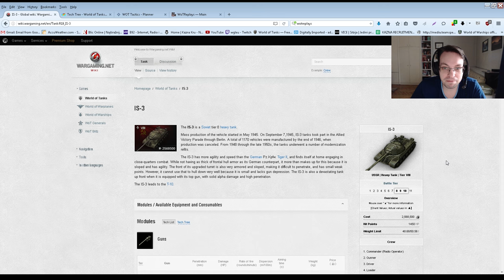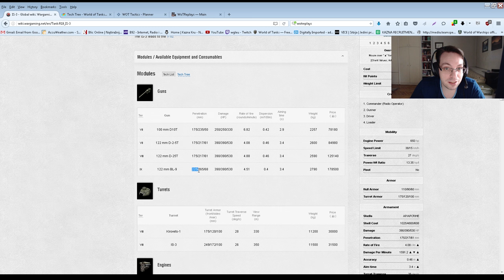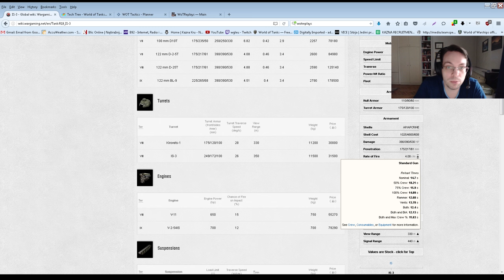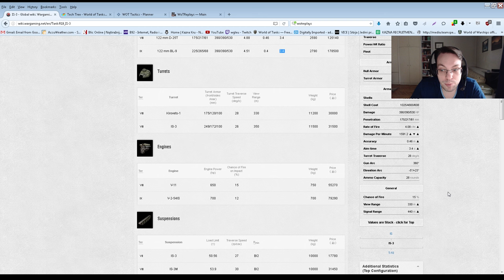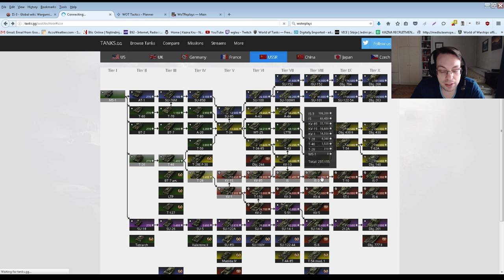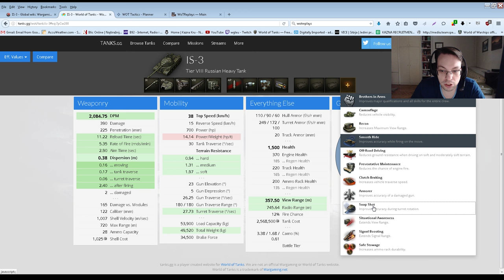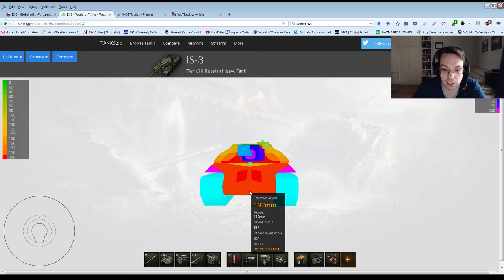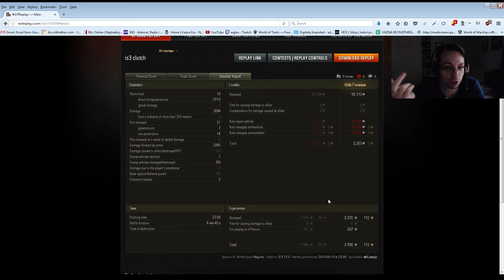WOT - IS-3 Clutch time on Kharkov by still_mojo [Kazna]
(2016) In this World of Tanks episode take a look at this full HD video, where still_mojo [KAZNA], scored  Ace Tanker, Top Gun, Radley-Walters, Steel Wall and Spartan with 8 kills, 3.7k dmg done and blocked each, with total of 2500xp on city map Kharkov, while playing IS-3.

This is the tutorial for playing IS-3 on Kharkov and in city enviroment in World of Tanks.